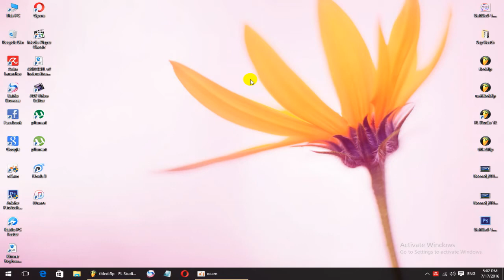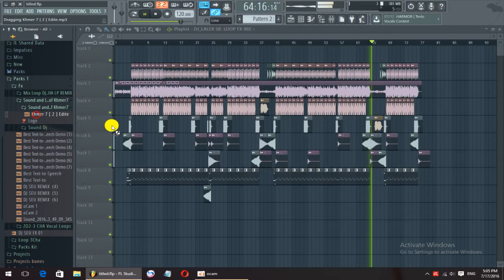By DJz Seu remix 2016 ស្លៀកខ្លី Remix 2016